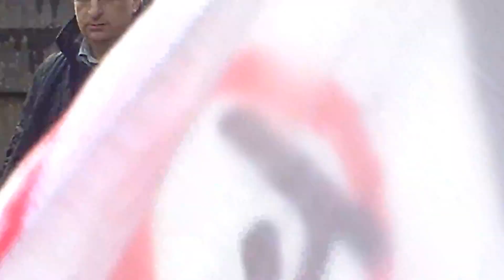Margaret, Liverpool Against the Bedroom Tax 16/03/2013